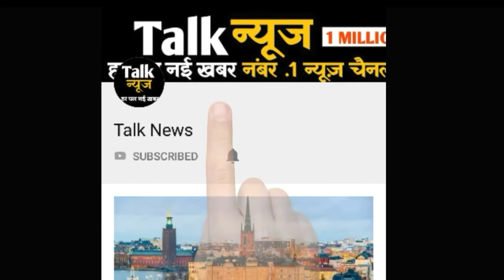मेहंदी के इतने स्टाइलिश डिजाइन देखकर हर कोई आपकी कला का फैन हो जाएगा